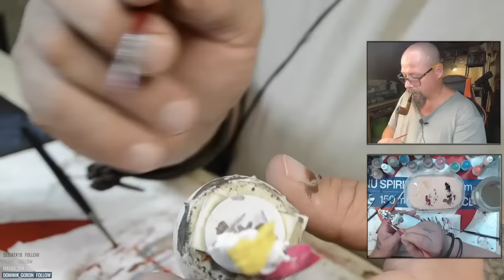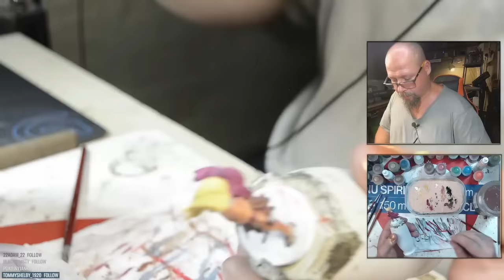Ka linako tse ling liphallelo li hloka meralo kapa lintho tse ling tse sebetsang.